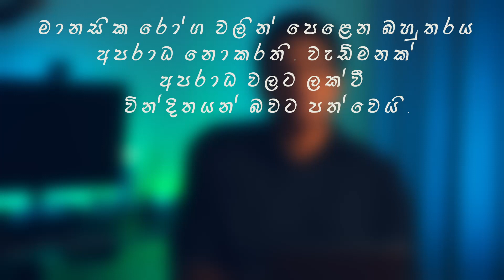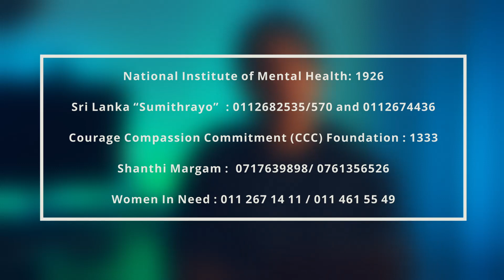"Murder -Suicide" - Important Lessons to be Learnt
Recently there was a Murder-Suicide that was reported in Australia. It was apparently perpetrated by a Sri Lankan male.
He had killed his children and committed suicide.
After that people have started to ask questions about suicide. Is it preventable? can we detect it early?
I thought of addressing those questions.

The following are some resource centers that can be used when you or a loved one is in need of help.

National Institute of Mental Health: 1926

Sri Lanka “Sumithrayo”: 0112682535/570 and 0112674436

Courage Compassion Commitment (CCC) Foundation : 1333

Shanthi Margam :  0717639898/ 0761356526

Women In Need : 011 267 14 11 / 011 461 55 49